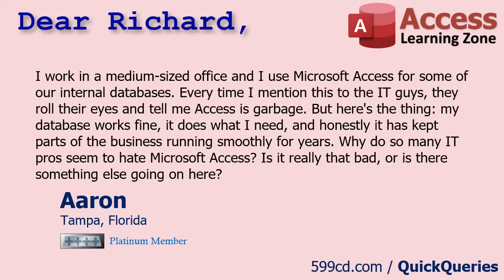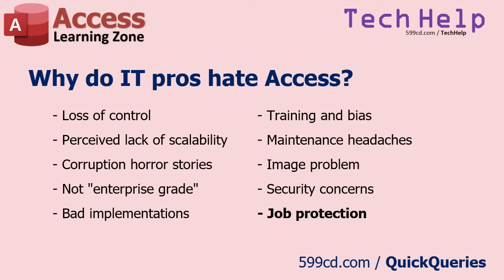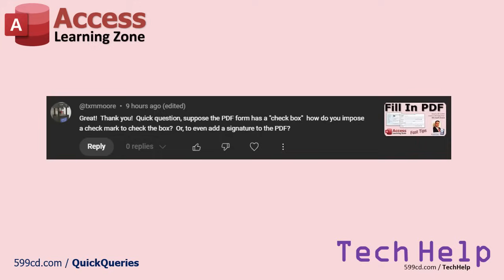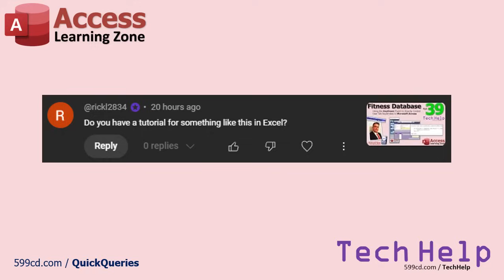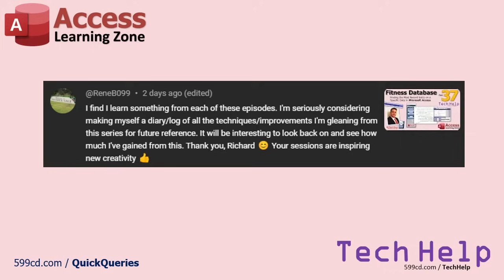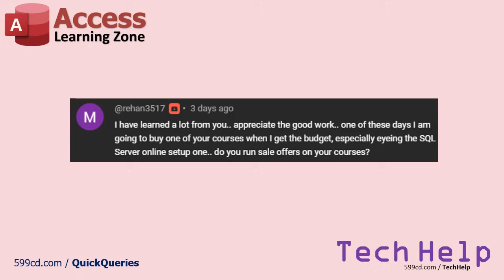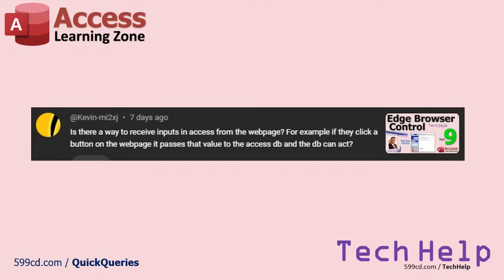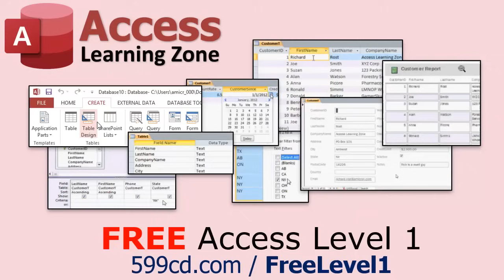Why Do So Many IT Professionals Hate Microsoft Access? Quick Queries #59.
In this Microsoft Access tutorial, I will show you why many IT professionals dislike Microsoft Access, addressing common concerns like database control, scalability, security, and its reputation within the IT community. I will also answer audience questions about tracking user changes, filling in PDF forms using Access, handling status errors in Access functions, and discuss the challenges of integrating with Excel and browser controls.